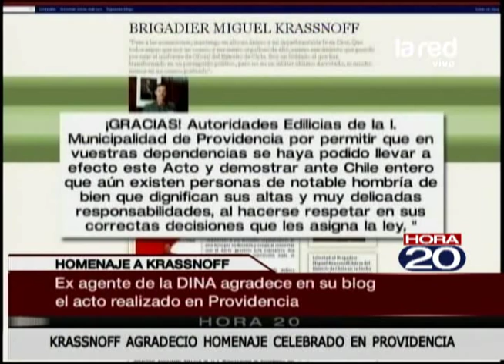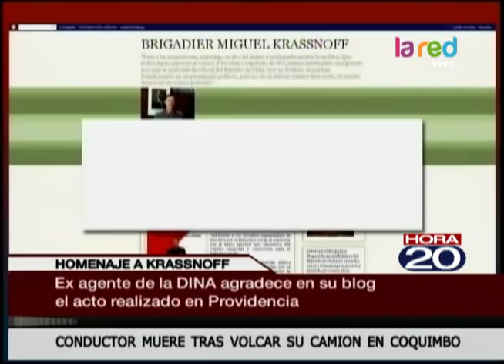Miguel Krassnoff agradeció a través de su blog el homenaje realizado en la comuna de Providencia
Tras la polémica generada la semana pasada por el homenaje al ex brigadier de la Dina Miguel Krassnof en la comuna de Providencia, el día de hoy el ex agente de la DINA agradeció a través de su blog en una carta por el acto realizado, que ese día terminó con disturbios a las afueras del Club Providencia.